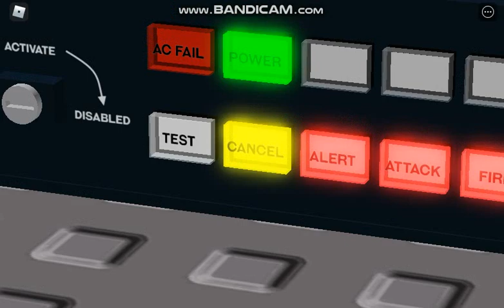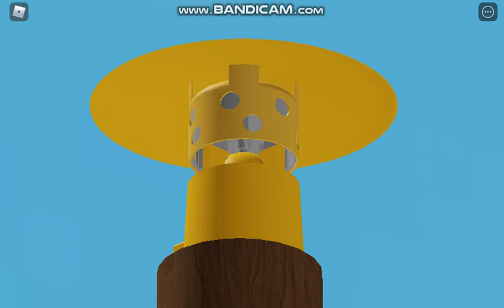ACA Sentry 95 Alert, Attack